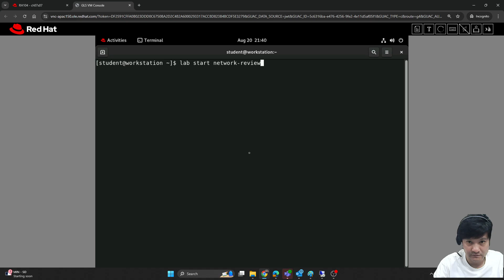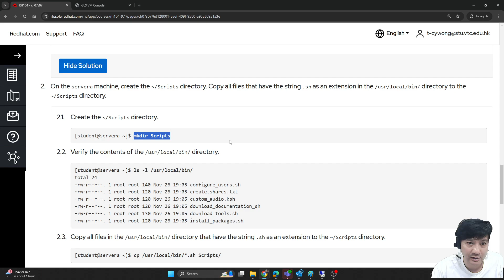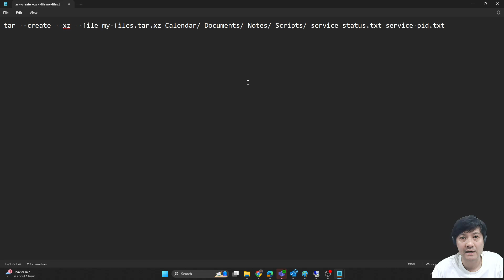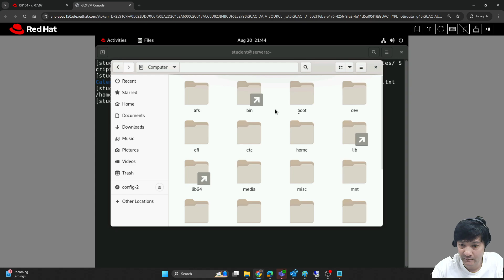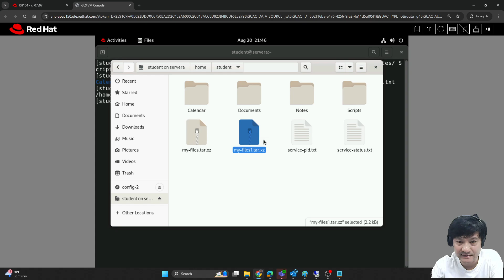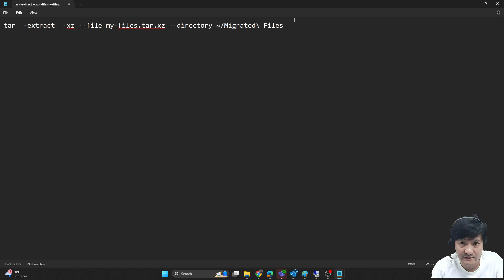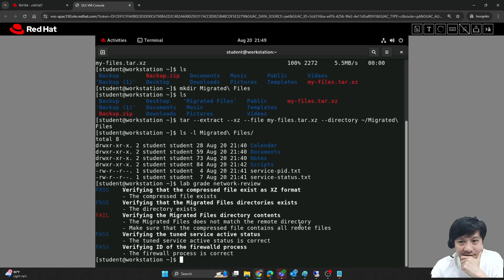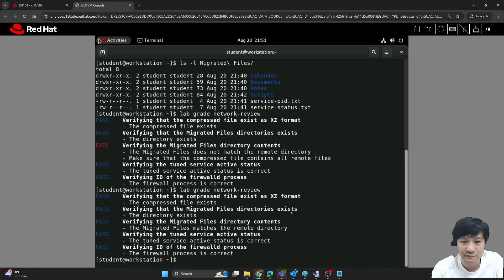Section 7.7 Lab Linux Networking and System Resources